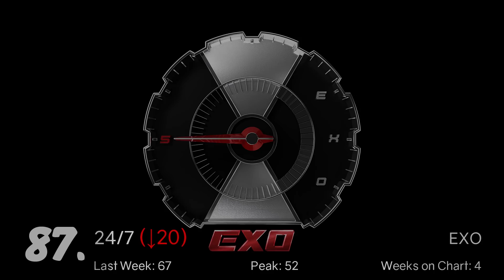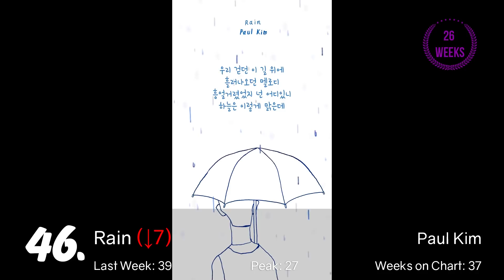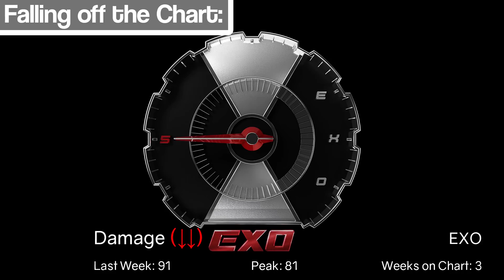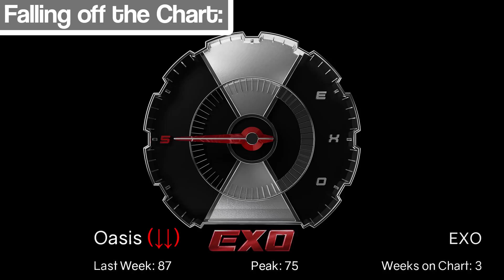[TOP 100] Gaon Kpop Chart 2018 [November Week 3]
Outro: Whistle - Girl's Day

Dominating the Chart this Week:
Wanna One (14 Songs)
EXO (7 Songs)
BTS (7 Songs)
Show Me The Money 777 (5 Songs)
BTOB (4 Songs)
MeloMance (4 Songs)

The Gaon Digital Chart provides rankings on a weekly, monthly, and yearly basis, which are based on an aggregate of downloads, streaming and background music. It is compiled from online data provided by web-based music providers Bugs, Genie, KakaoMusic, Melon, Mnet, Naver Music, Olleh Music, and Soribada.

On the Platinum Streaming Badge:
At the beginning of 2018, Gaon started "Certification" of songs and albums. Since this only started in 2018, only songs released in 2018 can earn these certifications. New certifications are only published on the second Thursday of every month.